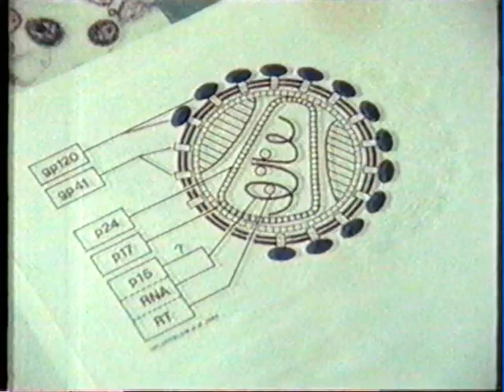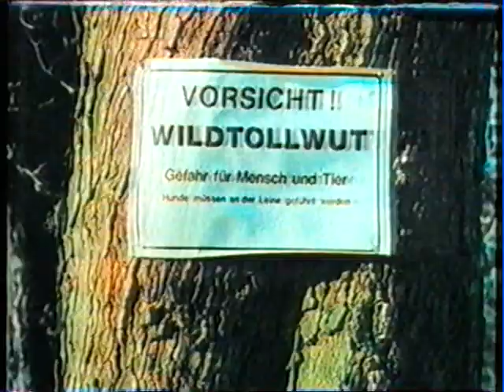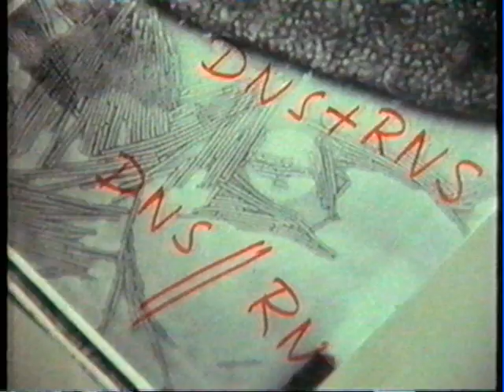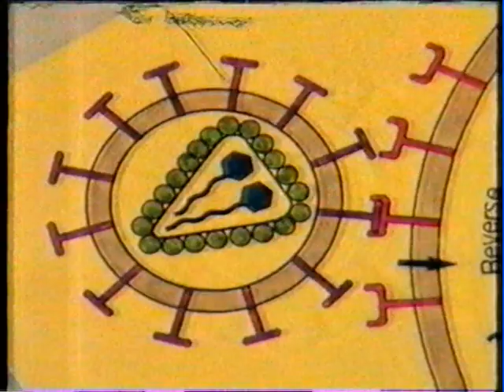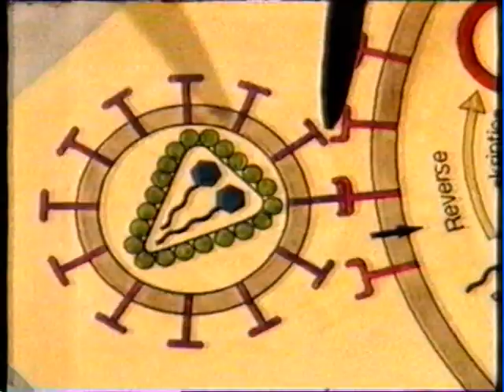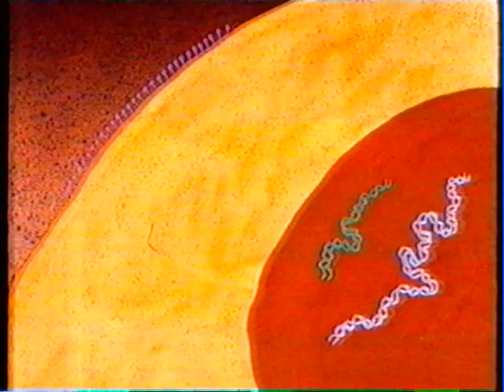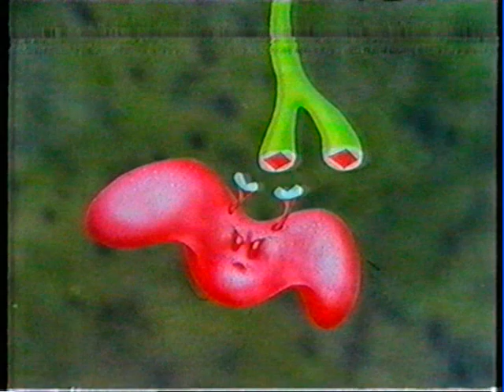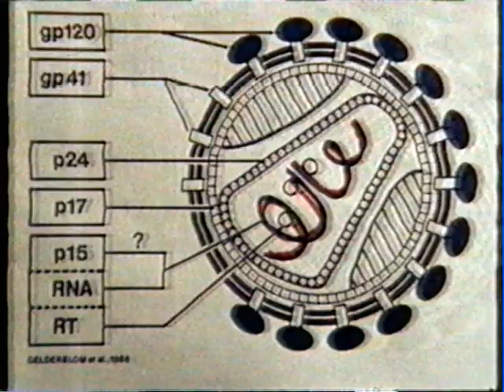Tödliche Viren (1987) - sind Impfstoffe wirklich möglich und wissenschaftlich wirksam? AIDS/Corona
Eine Sendung des Bayerischen Rundfunks aus dem Jahr 1987, u.a. mit der bekannten Virologin Prof. Karin Mölling (Foto).